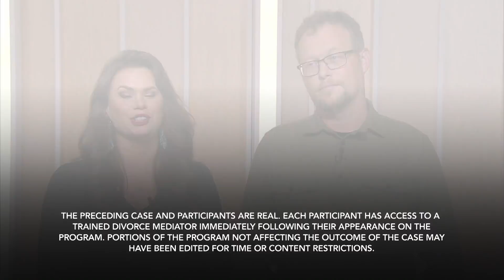Larabee Vs. Harris: Impulsive Behavior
Lace says she’s done with her husband’s impulsive spending, constant complaining, and putting having kids on hold. Lace wants Jarrod to stop spending exuberant amounts of money without consulting her and understand how important it is for her to have a baby. Jarrod says Lace needs to stop getting so aggravated at the way he spends and start accepting that he’s the man of the house. Can Judge Faith bridge the gap between these two or is the rift already too far wide?

SOCIAL: @DivorceCourt